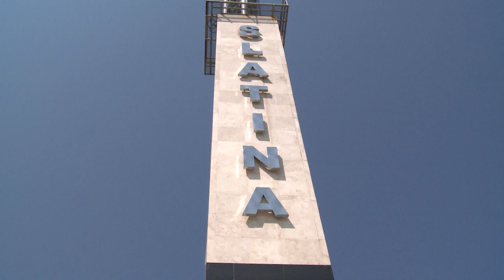FELICITARE EMIL MOT LA MULTI ANI SLATINA 2001